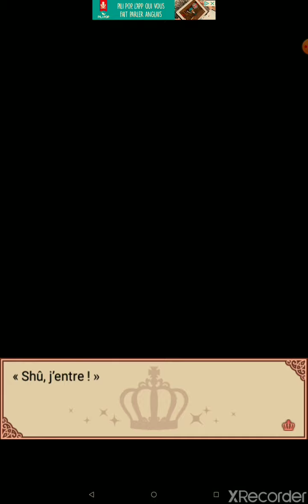Princess Closet Shû Sieste avec shû